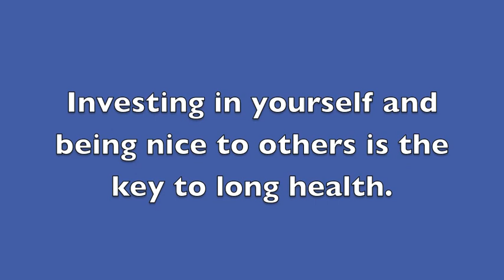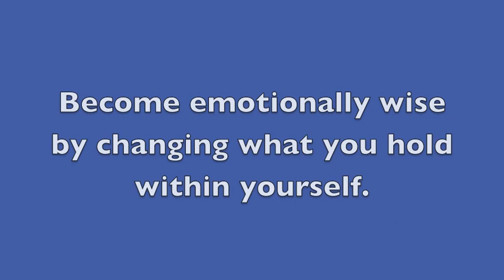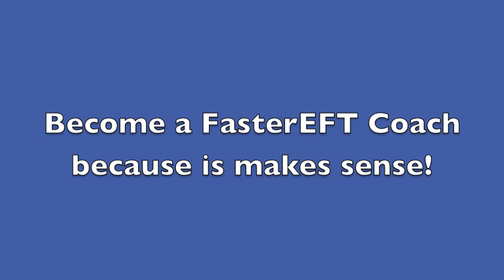410 How To Deal With Rejection: What To Do When Your Children Reject You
Robert talks about how to deal with rejection so that it doesn't impact your self-value and confidence. Get started with the FREE 7 Day Quickstart course @